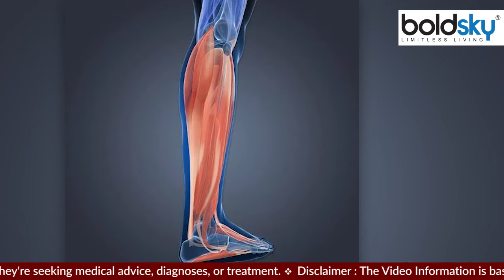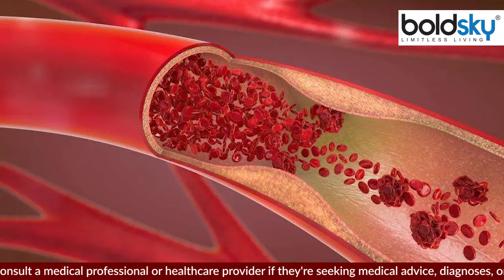Leg Muscles Pain क्यों होता है | पैर की मांसपेशियों में दर्द होने का कारण | Boldsky *health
पैर की मांसपेशियों में दर्द की समस्या लोगों को अक्सर परेशान करती है। हालांकि आमतौर पर दर्द हल्का होता है, लेकिन कुछ लोगों कई बार पैर की मांसपेशियों में गंभीर दर्द होता है, जिसके कारण उनका चलना-फिरना, बैठना-उठना तक मुश्किल हो जाता है।

The problem of pain in the leg muscles often troubles people. Although the pain is usually mild, but some people sometimes have severe pain in the leg muscles, due to which it becomes difficult for them to walk, sit and get up.